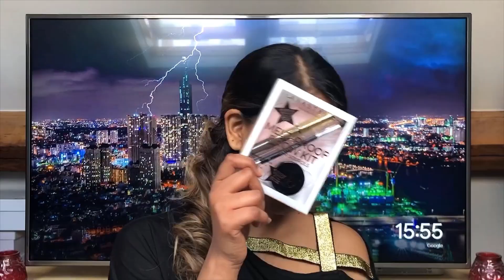Burgundy Cut-crease Tutorial | DontRushChallenge Makeup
Hola peeps! 👋
This is the makeup I did for the “Don’t Rush Challenge” with some other talented Mauritian makeup artists 😄 Check out the video

Products used in this video:

Eyes:
- Melt-proof Brow Kit by Anastasia Beverly Hills (ABH)
- Modern Renaissance palette by ABH (EU)
- 35B palette by MORPHE
- Pro Longwear concealer (NC42) by M.A.C (EU)
- Liquid Eye Shadow (Gold Goddess) by Stila (EU)
- Art Ki Tekt Waterproof eyeliner by LASplash
- Magic Curl mascara by Eyeko (EU)

Face and lips:
- Contour and Colour Pro palette by HD Brows
- Highlighter palette by BH Cosmetics x Carli Bybel
- Retro Matte Liquid Lipcolour (Carnivorous) By M.A.C (EU)

Applicators and others:
- Shadow shields (bought on WISH) (EU)
- Fleur & Fabulous fake lashes by Eylure (EU)
- Brushes by Real Techniques, ABH and Iconic (EU)

All products used/reviewed on my channel are 100% purchased with my own money unless I explicitly mention that it was given to me either as “PR sample” or gifted to me. I did not receive financial or any form of compensation from the brands mentioned here. All opinions expressed here are mine. Thank you for the support!